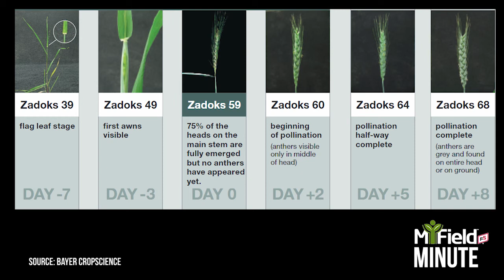MiField Minute ELEVEN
Protect your crop against fusarium head blight with a fungicide application and these tips - learn more in our MiField Minute ELEVEN!